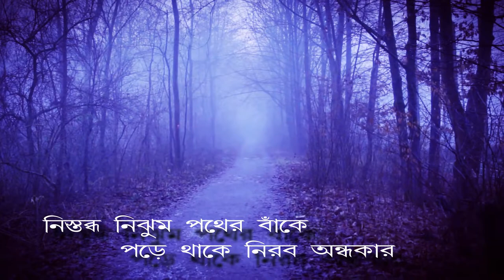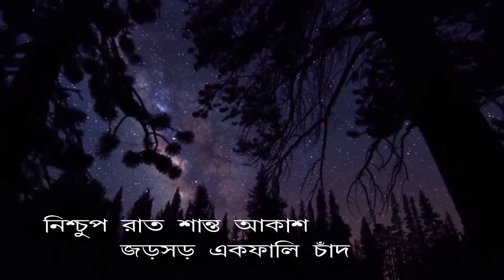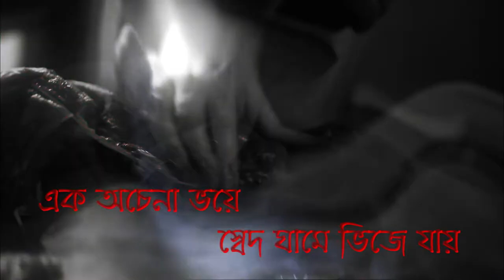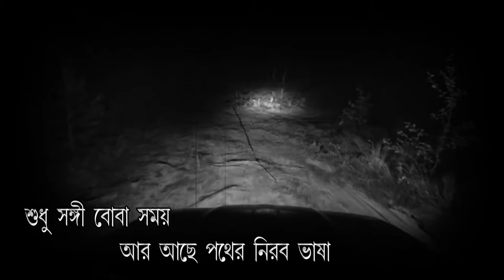OST 1 - Alaya | Sovonjit - Animesh | Lyrical Video